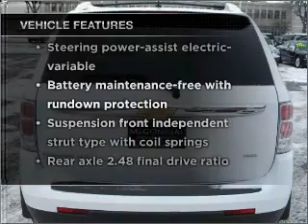2008 Chevrolet Equinox - Kokomo IN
Year: 2008
Make: Chevrolet
Model: Equinox
Trim: LTZ Sport Utility 4D
Engine: 6 cylinder 3.4 Liter
Transmission:
Color: White
Mileage: 47589
Address:
1220 East Boulevard